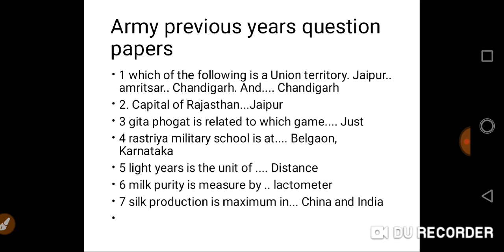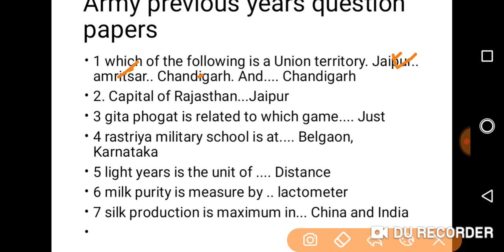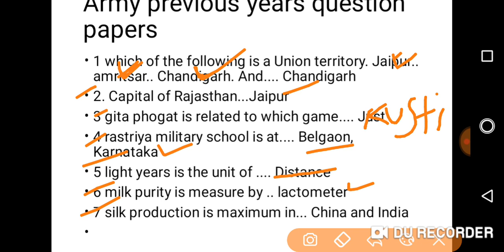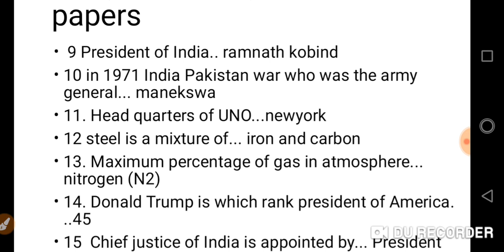Army rally odisha, army recruitment rally sambalpur, army rally cuttack,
Coaching for army and police call and Watson..8769300852